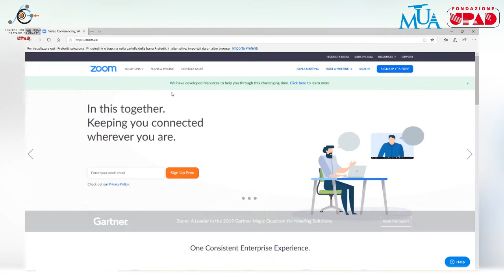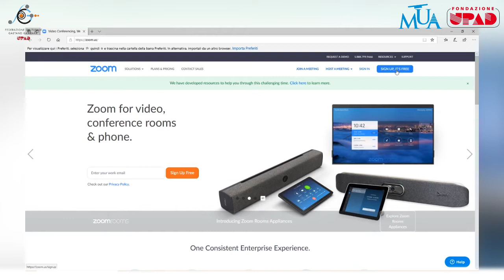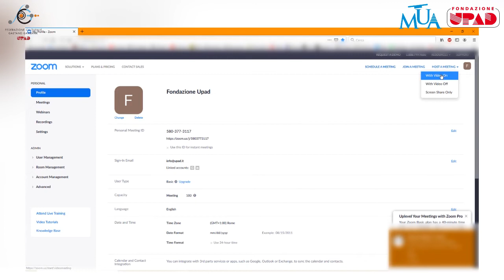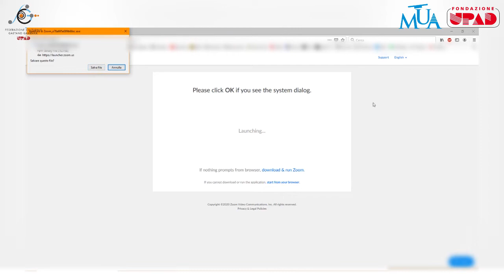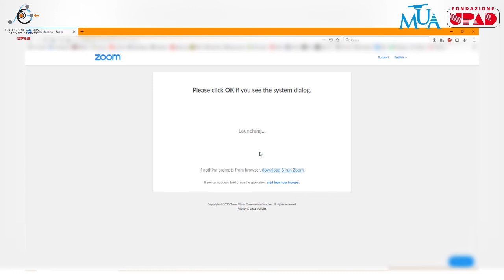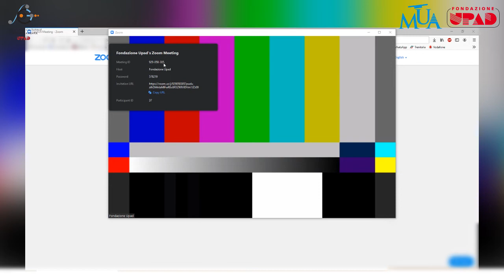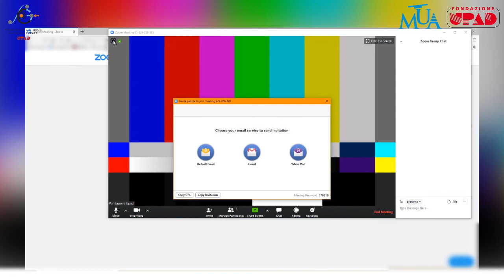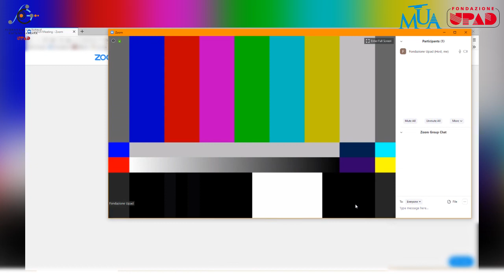laculturanonsiferma: Come ospitare una conferenza o una lezione con Zoom | UPAD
I docenti di Upad condividono alcune pillole di cultura con la popolazione.

Docente: Aaron Damian, divulgatore culturale UPAD e docente ADEP

Tutorial offerto da MUA (Movimento Universitario Altoatesino)